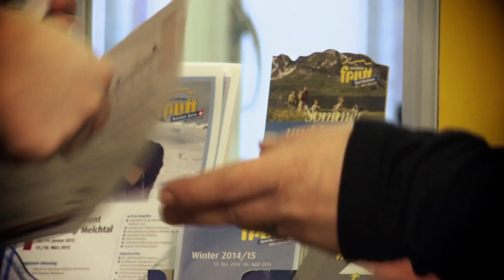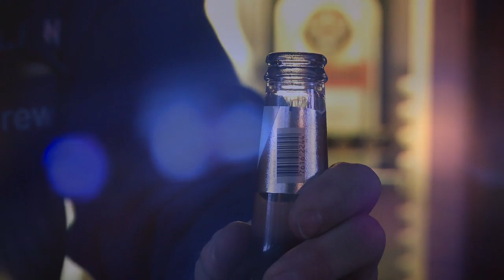Das Sportcamp Melchtal im Winter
Wir freuen uns auf den Winter. Sind Sie auch schon startklar?